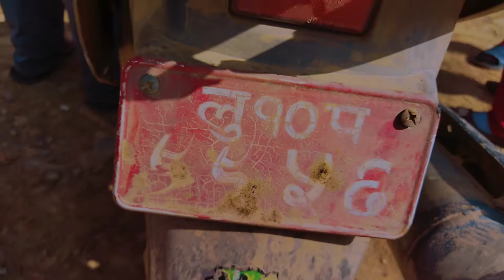Fun with aunty's || funny vlog iskuti